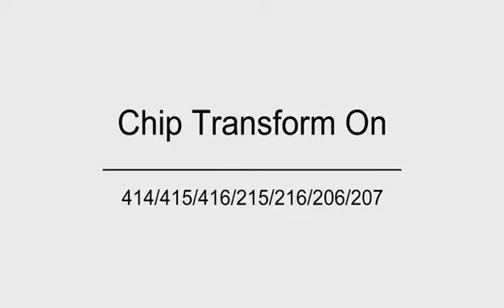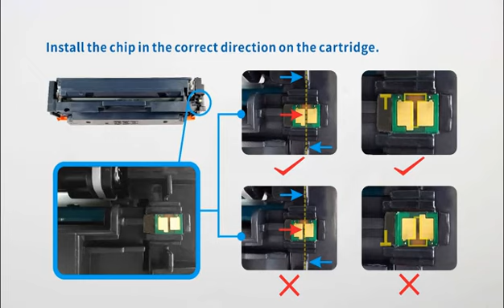If you accidentally upgraded your printer firmware! No worries,follow this video.